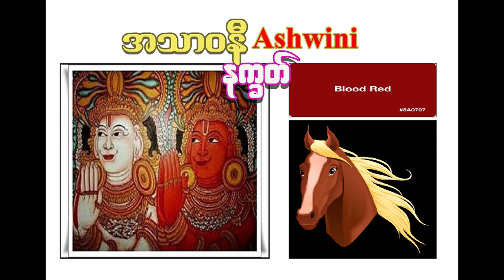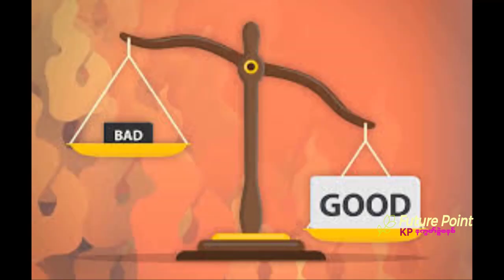အသာဝနီ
တနှစ်တာရဲ့ အဉီးအစ ဖြစ်သော နှစ်ဆန်းတစ်ရက်နေ့လေးမှာ တနင်္ဂနွေဂြိုဟ်နေမင်းကြီးရဲ့   နှစ်စဉ်နှစ်တိုင်း  စတင်စီးနင်းလေ့ရှိတဲ့ အဿာဝနီနက္ခတ် ရဲ့ စိတ်ဝင်စားဖွယ် အကြောင်းလေးတွေကို အချိန်မကုန်ပဲ သိရှိနိုင်အောင် အနှစ်ချုပ်ဗီဒီယိုတပုဒ်နဲ့ ရှင်းပြပေးလိုက်ပါတယ်။

ဘဝ အဆက်ဆက် သံသရာအဆက်ဆက်မှစပြီး ယနေ့ပစ္စုပ္ပန်ဘဝတိုင်အောင် ဆက်စပ် ပတ်သက်သမျှ အားလုံးသော  ခင်ပွန်းကြီး ဆယ်ပါးတို့နှင့်တကွ  ရှေးရှေးမှ ကျေးဇူးပြုဘူးသမျှ သင်ဆရာ၊မြင်ဆရာ၊ကြားဆရာ အပေါင်း တို့အပေါ်တွင် ကာယကံ၊ ဝစီကံ၊ မနောကံ တည်းဟူသော ကံ (၃)ပါးတို့မှ တပါးပါးသောကံတို့ဖြင့် ပြစ်မှားမိခဲ့သည်ရှိ ခဲ့ပါကလည်း ဦးနှိမ်မာန်လျှော့ ကန်တော့ တောင်းပန်အပ်ပါတယ်။

အားလုံးပဲ  ကျန်းမာ ချမ်းသာ ဘေးရန်ကွာ၍ ၊ ပညာပြည့်ဝ နှလုံးလှ ဓနကြွယ်ဖြိုး စည်းစိမ်တိုး၍ ကောင်းကျိုးလိုရာပြည့်ပါစေကြောင်း ဆုတောင်းမေတ္တာ ပို့သလိုက်ပါတယ်။

                           ဉီးသန်းထွန်းဉီး ( BA, Myanmar)
                             Consultant Kp Astrologist
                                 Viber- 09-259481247